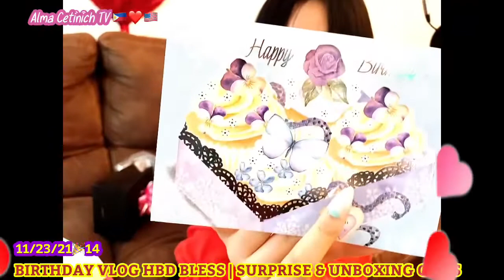UNBOXING SURPRISE BDAY GIFTS FOR MY DAUGHTER BLESS | 112321@14 With Daddy Kenny | Alma Cetinich TV